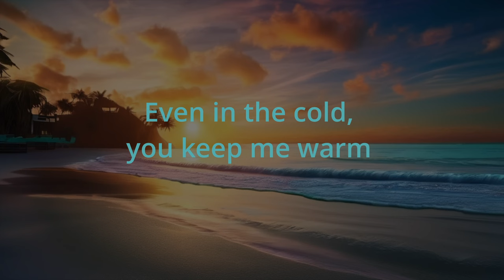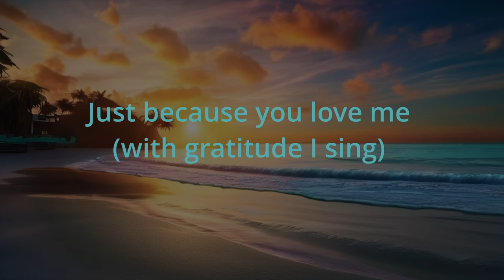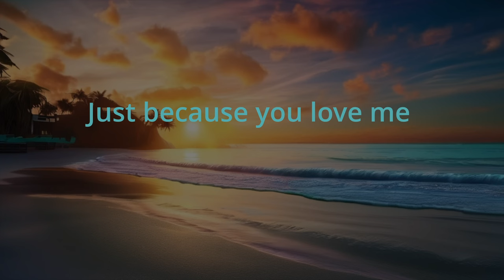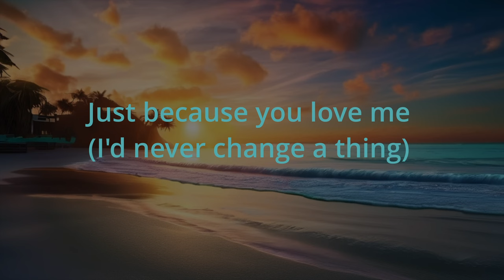Just Because You Love Me-Lyric Video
A Contemporary Christian song written by Tim Atterberry. As a writer, Tim writes many different Christian songs, this represents one of the songs sound designed to Slow CCM, pop, percussion, electronic elements, synths, as a prompt in Suno, lead vocal is a AI trained clone. The cover design by Canva and Stylar. It has its artifacts and created background vocals, but makes it affordable and possible to demonstrate his song writing to the world.